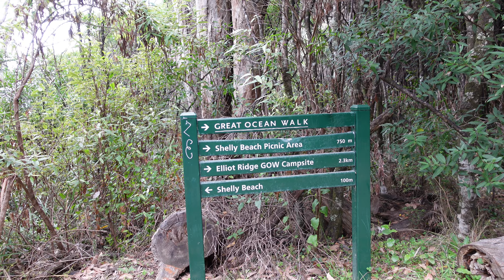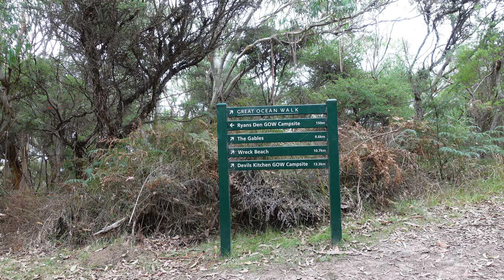Great Ocean Walk - Four Day Solo Hike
Complete four day hike on Victoria's Great Ocean Walk (110km) in Autumn. Hiking from Apollo Bay to the 12 Apostles with great walking conditions. I camped in using the official camping grounds carrying all gear and food.

It was definitely a push to complete in four days, however I never felt rushed and had plenty of time for rest and enjoying the amazing scenery. I fully recommend the 8 day itinerary recommended by Parks Victoria if you have the time.